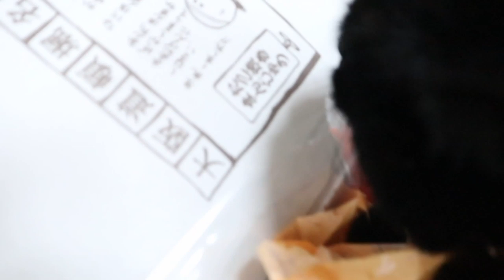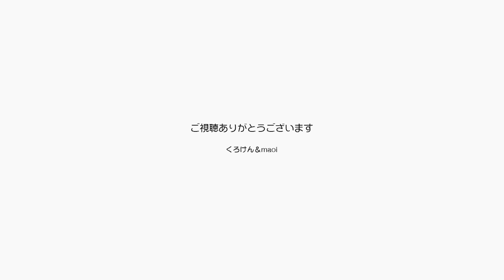あ、蝉！夏で猫が暑いので竹のラグを床に敷きました【Jean & Pont 1829】2019/8/5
窓の外の柵にセミがよ待って鳴き始めました。
梅雨が長く続いて朝晩が意外に寒かったので早めに買った竹のラグを敷かないままになっていましたが、いよいよ梅雨明けなので決行です。
流石にひんやりとして気持ちいいですね。